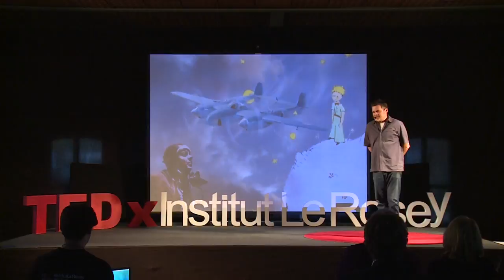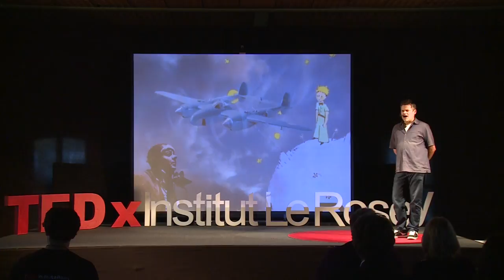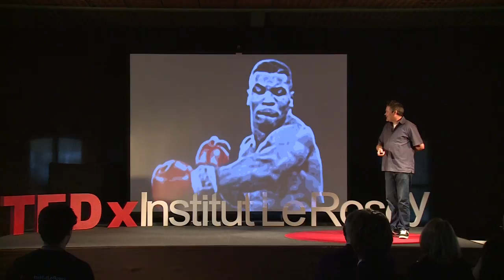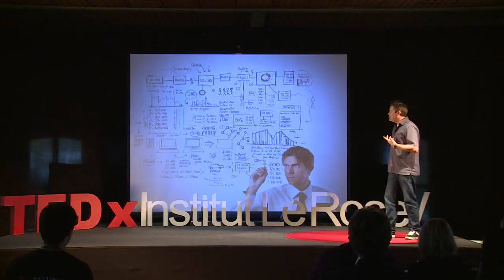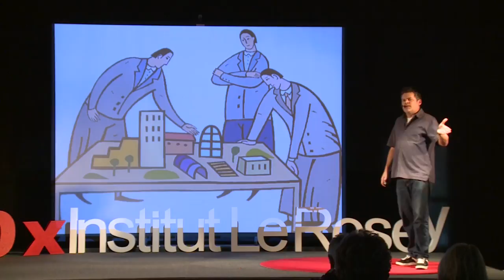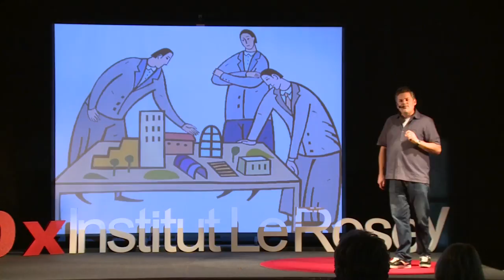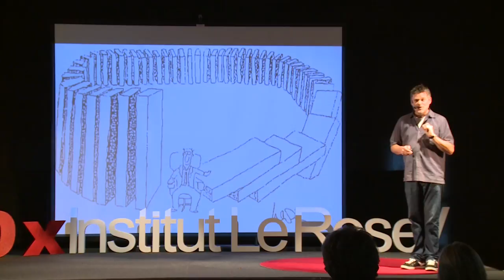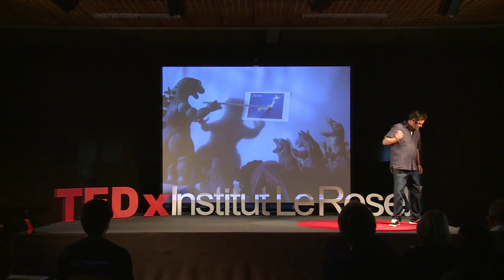What is an expectation?: Mark Kingwell at TEDxInstitutLeRosey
Mark Kingwell is a Canadian professor of philosophy and associate chair at the University of Toronto's Department of Philosophy. He has published 12 books and has a PhD and Masters degree in Philosophy.

How do your expectations affect your ability to plan? How do expectations affect our ability to change the world?